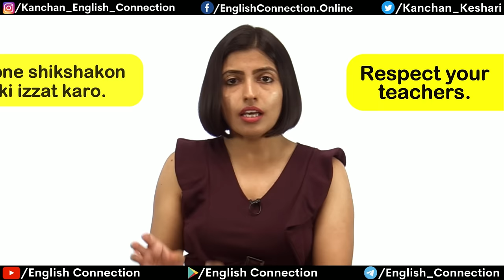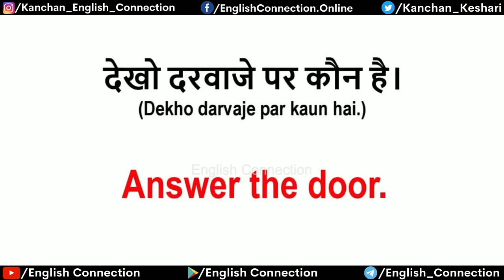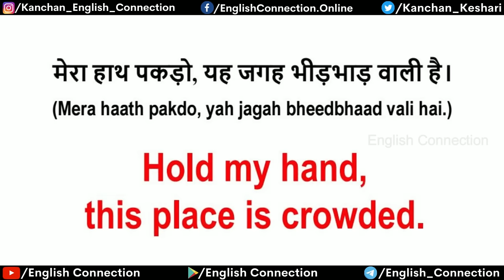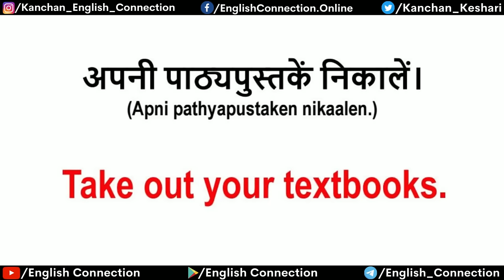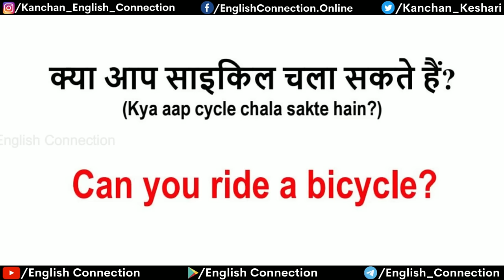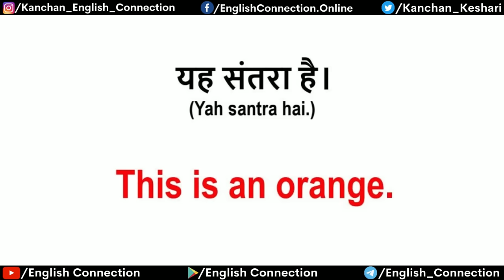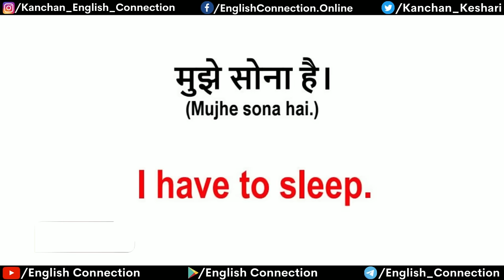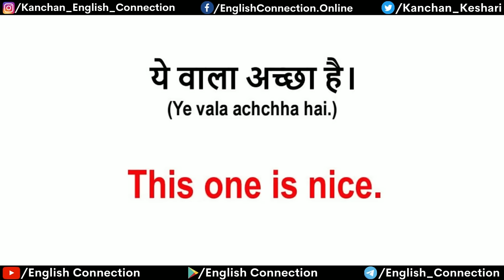बच्चों से अंग्रेजी में कैसे बात करें, How to speak, English with Kids , 250 Sentences by Kanchan Mam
Guys, If you also want to speak English with kids then practice these 250 English sentences to speak fluent English with kids.
Agar aap chahte hain, aap bhi apne ghar ke baccho se English me baat kar saken, to ye video aap ke liye hai.

0:00 Bchchon se English me baat kaise karen?
0:52 250 sentences to use with kids
2:58 Practice Sentences
4:49 Answer the door
10:14 Wash your hands
15:39 Let's go away
19:57 Write down
25:40 English Connection